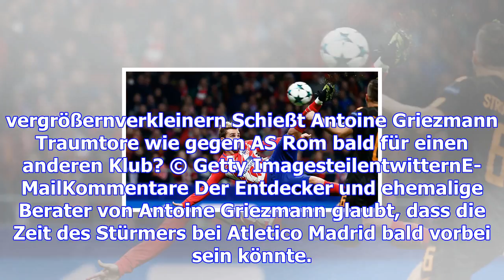Ex-berater eric olhats glaubt an wechsel von antoine griezmann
vergrößernverkleinern Schießt Antoine Griezmann Traumtore wie gegen AS Rom bald für einen anderen Kl...